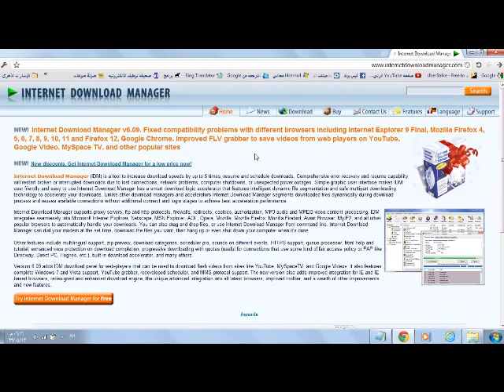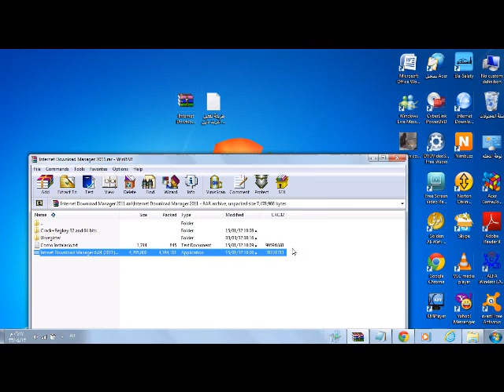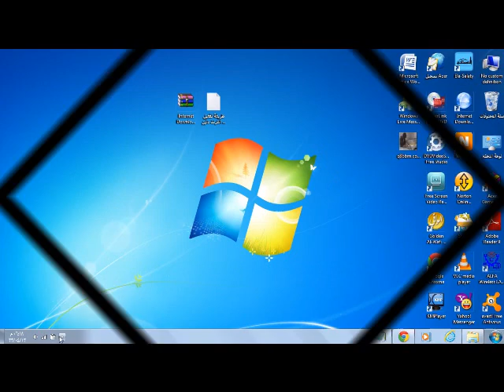طريقة تفعيل برنامج انترنت داون لود مانجر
لتحميل البرنامج و الكراك